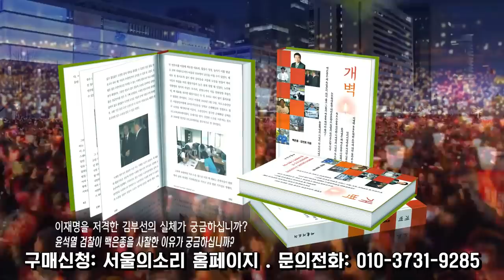"김건희·검찰·언론·국민대·숙명여대는 선도선진국 대한민국의 수치다"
윤석열 응징을 위한 범국민운동본부' 김건희 규탄 성명서
"1만년 배달민족은 불의에 맞서다 죽을지언정 굴복은 없었다."